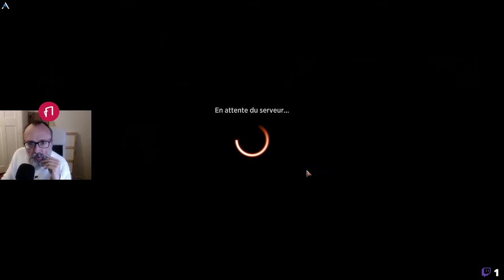Débuter sur MTGA épisode 12 | STRIXHAVEN noir-rouge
Bienvenu dans le 12iem épisode de ma série consacrée aux débutants sur Magic The Gathering Aréna.

Vous venez de créer votre compte; le jeux se lance, vous trouverez ici comment évoluer au mieux dans le jeux!

Je vous montre les meilleurs choix, séquences et je vous explique pourquoi. Dans les vidéos de cette série, je m'efforcerai aussi de vous expliquer le vocabulaire du monde de Magic. Parfois, il est vrai que cela peut ressembler à du chinois.

Si vous avez des questions venez me les poser sur Twitch

N'hésitez pas à me soutenir, un pouce ou follow ça compte, Merci!